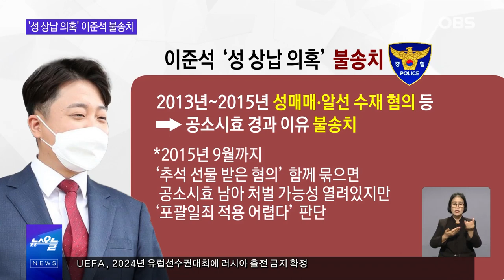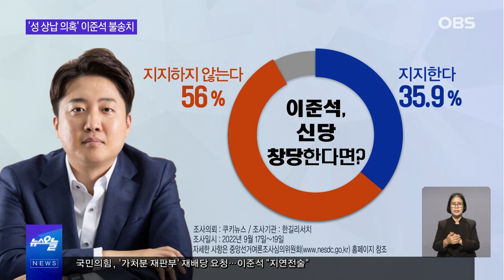이준석 성 상납 의혹 불송치 종결... 이준석, 신당 창당 가능성?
국민의힘 이준석 전 대표의
'성 상납' 의혹에서 벗어났습니다.
경찰이 무혐의로 판단하고
불송치 종결 결정을 내렸는데요.
증거인멸 교사와 무고 혐의는
수사를 계속하겠다는
전망을 내비쳤습니다.
이러한 와중, 이 전 대표의
향후 행보에 이목이 쏠리고 있는데요.
신당 창당 가능성이 관심을 받고 있습니다.
간추린 오늘에서 함께하시죠.